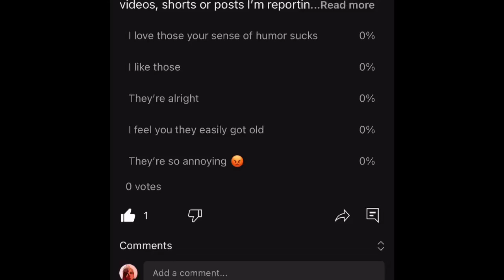I post a lot on community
Song: Is it ok MERVEILLE NDJONDJET
Beat: @LitKidBeats